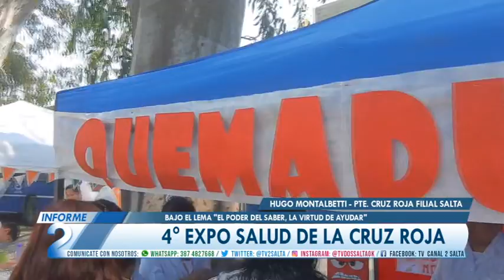EXPO SALUD DE LA CRUZ ROJA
BAJO EL LEMA "EL PODER DEL SABER,LA VIRTUD DE AYUDAR".
HUGO MONTALBETTI -PDTE CRUZ ROJA FILIAL SALTA